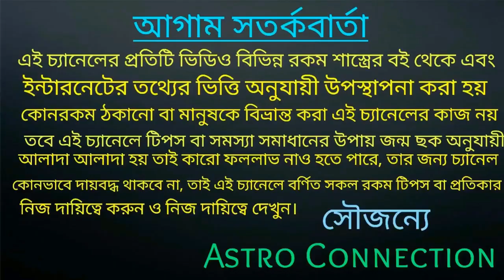কুম্ভ রাশির June মাসে ধন হানি হতে চলেছে।।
বন্ধুরা এই ভিডিওতে আমি বলেছি কুম্ভ রাশির জাতক-জাতিকার June মাস কেমন যেতে চলেছে এই মেয়ে বিস্তারিতভাবে ভিডিওতে বলা আছে ভিডিওটি পুরো দেখুন।